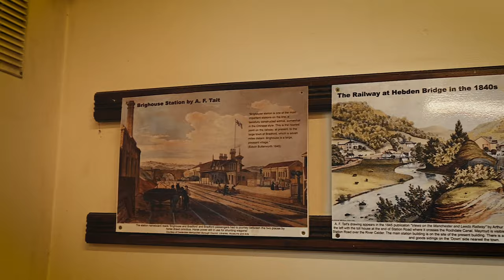Exploring Hardcastle crags Part 2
Join me as I walk from Blake Dean down into Hardcastle Crags in search of photographic opportunities  and adventure.

following on from my episode Exploring Hardcastle Crags, I start off at the top end in Blake dean and cross little wooden bridges, rivers and bogs, discover ancient landmarks and traverse the woodlands.

Hardcastle crags is located about 2 miles out of Hebden Bridge and is a must visit if you do end up over in this neck of the woods.

It offers so many opportunities for exploring, walking and photography.

24-200 mm Lens
24-70 mm Lens
20 mm Lens
50 mm Lens
35 mm Lens
85 mm Lens
150-600 mm Lens
Tripod Head
L Bracket
FTZ Adapter
Big Bag

Video Gear
Lens 20 mm Lens
Tripod Head
Gorilla pod